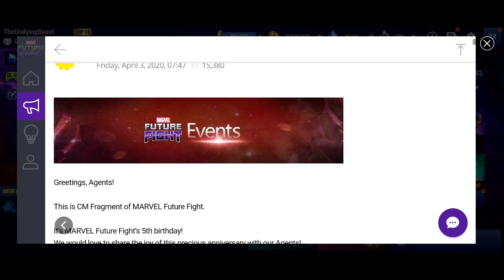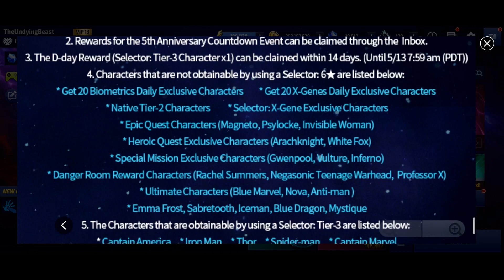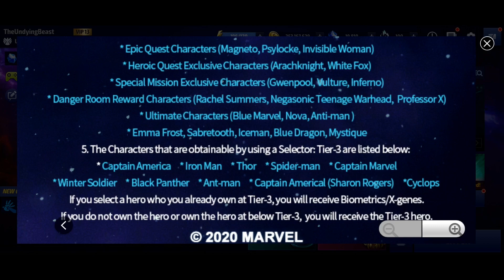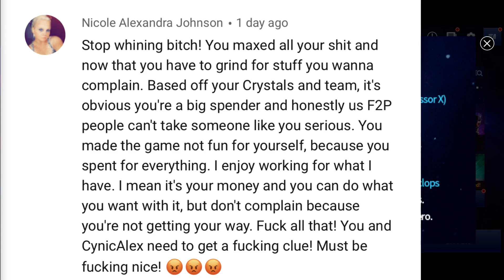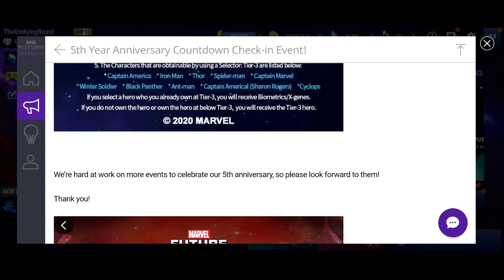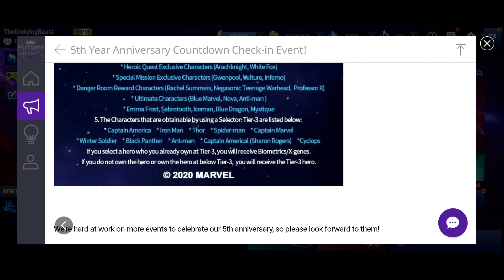ANOTHER STUPID DECISION?!? FREE T3 SELECTOR BUT ONLY FOR SOME ?!!? | Marvel Future Fight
In this video we are discussing the upcoming 5 year anniversary for marvel future fight and the rewards both new and existing players will be receiving via the new check in event.

This video is a part of the MARVEL Future Fight Star Agent program, and was created with the support of Netmarble, however all thoughts and opinions shared in this video are mine and mine alone.